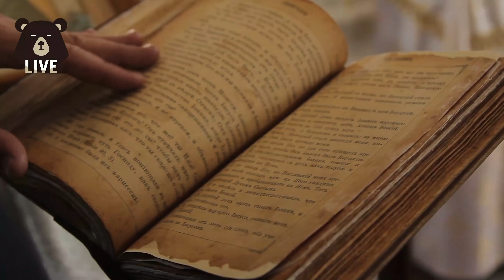熊仁謙書房 | 達到某個目的你就會快樂，只會變成無限的需求迴圈 | 【象與騎象人】 | 快樂大學 EP9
外在的成就真的無關快樂嗎？
書本告訴我們快樂方程式
H=S（先天）+C（環境）+V（可控因素）
來了解HOLD住快樂的兩個原則：
「進展原則」與「適應原則」

【記得開啟字幕觀看】

趕快鎖定本週【熊仁謙書房】

訂閱快樂大學頻道，讓你的人生變得更快樂
🔥2019線上大課《專注力》官網上架啦
文章最後包含三個精彩片段搶先看！

🔥成為更好的自己
👉每週三固定上片
🌟停止浪費你的生命：

🔥熊宇宙計劃
熊仁謙與林思宇全新形態的知識碰撞
👉每週一固定播出

🔥熊仁謙書房
為你精挑細選
重點解析絕對值得一讀的好書
讓你與快樂的生活只有一本書的距離
👉每週三固定播出